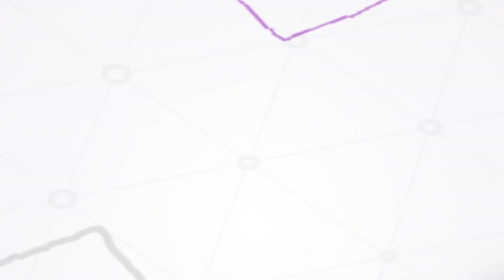BONDIA TATE AKAMATWA ROMANIA/ KUUZA BINADAMU, AKUTWA NA SILAHA